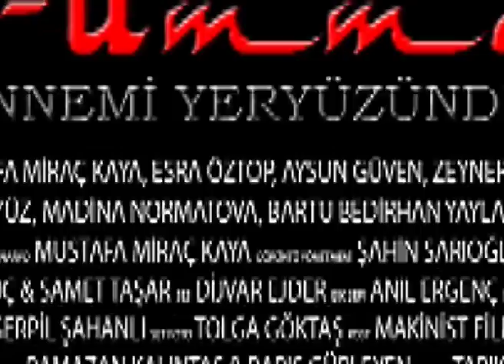El Ummar Korku Filmi ( Backstage )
Gerçek bir olayı beyaz perdeye taşıdığımız El -Ummar Filmi  Backstage sunumu